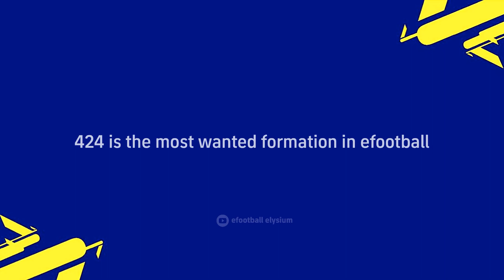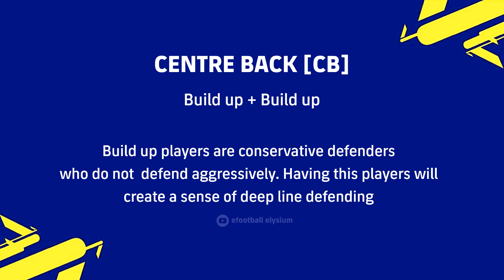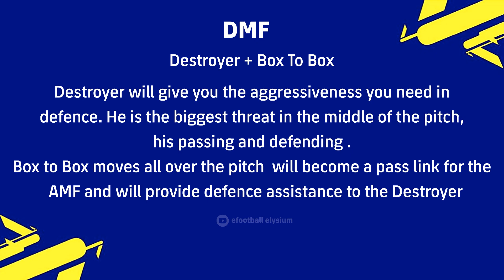Customize 4-2-4 Tactics | 4-2-2-2 Formation | eFootball 2023 Mobile